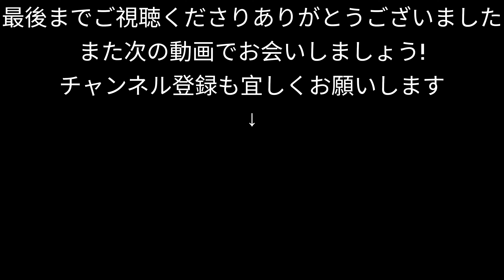【車載動画】青森県三沢市 八戸市 三沢市ぐるぐるNo2 4Ｋ ドライブ 東北 旅行 東北旅行 misawa スマホ Date : 2023-12-1 JAPAN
青森県三沢市 八戸市  三沢市ぐるぐるNo2の車載動画です。
三沢をぐるぐるしてきました。元一方通行…対向車が来ると違和感が半端ないｗ

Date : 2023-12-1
Camera : pixel7pro
3840 × 2160（4K） 30fps